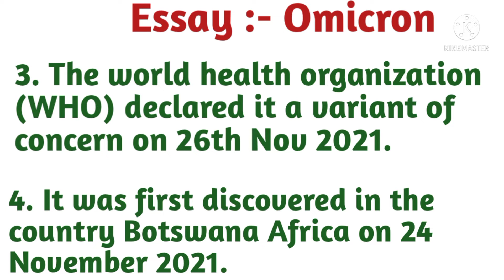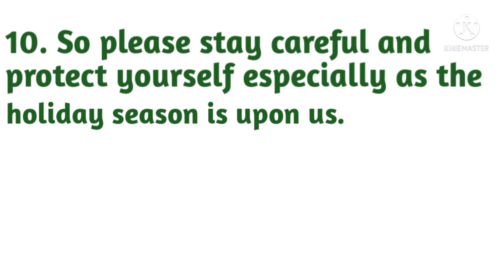Essay on :- Omicron (10 lines) in English